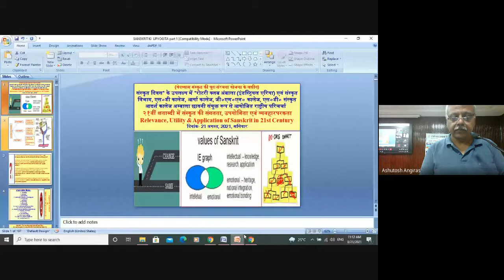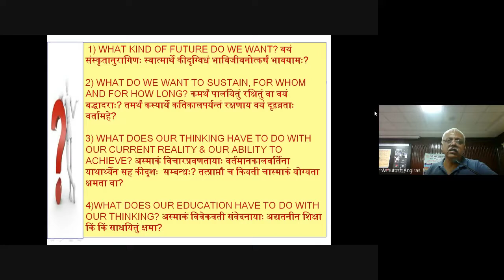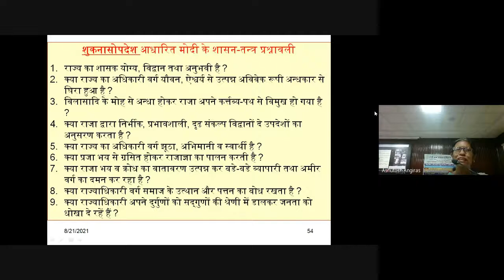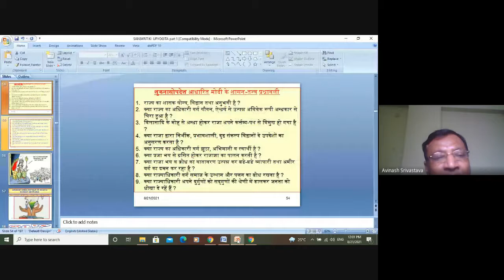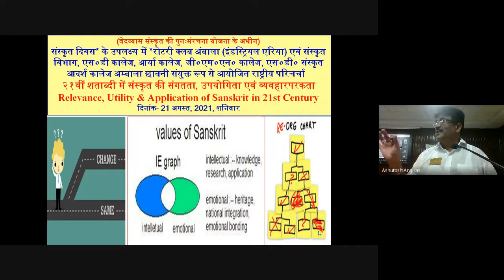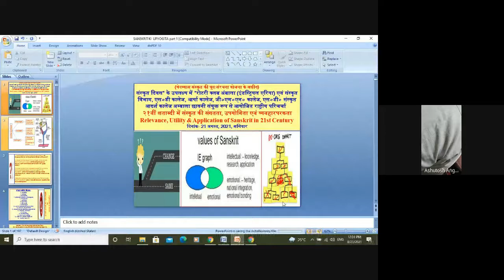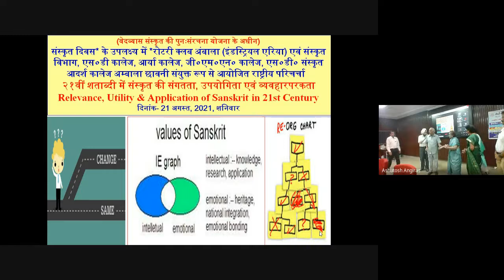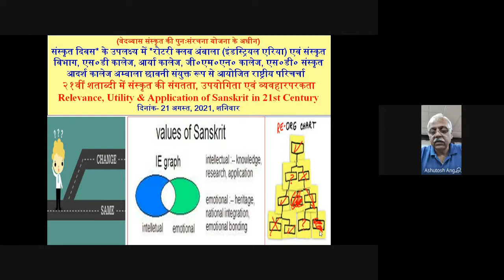RELEVANCE, UTITLITY & APPLICATION OF SANSKRIT IN 21ST CENTURY, 21- 8 -2021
Gist of the Academic Karma Held on 21 August, 2021
Depts of Sanskrit & SDHDR&T Center of S D College, SD Adarsh Skt College, GMN College, Arya Girls College, Ambala Cantt & Rotary Club Ambala (Industrial Area) jointly organized an offline cum online national webinar on the occasion of International Sanskrit Day (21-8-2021) on the Topic - *२१वीं शताब्दी में संस्कृत की संगतता, उपयोगिता एवं व्यवहारपरकता* *Relevance, Utility & Application of Sanskrit in 21st Century* in which 42 participants from various states and institutions took part and share their views. Dr. Vishnu Dutt Sharma, Principal, SD Adarsh Skt College, Ambala Cantt presided over the function and Dr. Rajendra, Dr C K Jha were the resource persons deliberated upon the issue from various aspects and suggested application of Sanskrit Shaastraas and emphasized that there is urgent need to change syllabuses of Sanskrit at all levels. Dept of Sanskrit initiated the discussion by PPT presentation and pointed out the narratives based on caste, Brahminism, Gender Bias, ritualistic, Paakhanda etc developed by secularists, communists, librandus type constipated minds and on the other hand development of industry, Market economy, media etc has also raised the issue of relevance and utility. Dept of Skt argued that the Sanskrit as language & culture can be defined by three paradigms - 1. Vedic culture i.e. culture of knowledge & knowing, 2. Culture of Yagya i.e. culture of earning & distribution and 3. Culture of Yoga i.e. assimilation, synthesis of knowledge & action based on first two. It was also demonstrated how Sanskrit Shaastraas can be applied in a fruitful manner on issues related to social sciences and sciences. Alternative indegeneous Models of good governance, GNHI, Human Rights, women empowerment, critical thinking etc were also shared briefly. After this Dr. Avinash Srivastav, Dr. Sadanand Unnikrishnan, Dr. Sunita, Rt Dr. R S Dhillon, Dr. Vijay Sharma, Prof Meenakshi, Sh Dilip, Sh Anil Mittal and others shared their critical views on different aspects. Dr. R S Dhillon emphasized the fact that Punjabi is direct manifestation of Sanskrit and he gave multiple any examples to prove his point. Before the Vote of Thanx President of Rotary club Rt Rachna Banmali along with Secretary Rt Virender Kumar Dureja and Project director Rt Chaand Chaawala hnoured Dr. Vishnu Dutt, Dr. Rajendra & Dr C K Jha for meaningful contributions to the Sanskrit academic world. and meeting concluded after the vote of thanx proposed by Rt Ombanmali.

Regards
Ashutosh Angiras